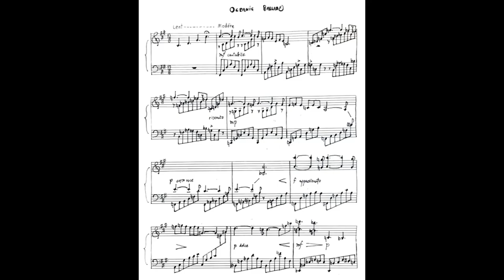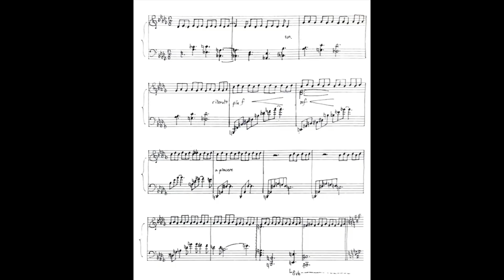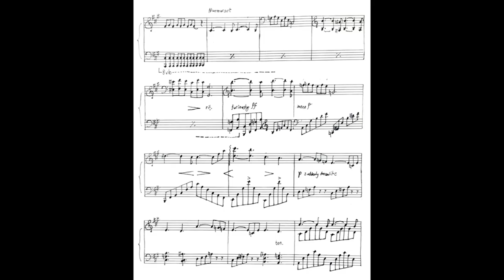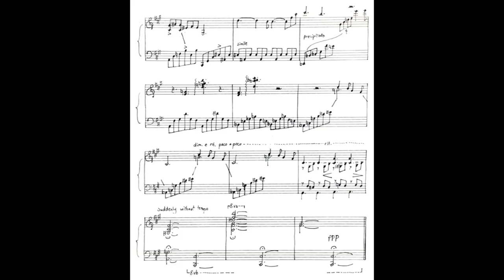Oceanic Ballade (Piece 19)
Probably my most concentrated work yet. I don't know if it's as long as a ballade should be, but I named it that way since I think this piece is the most emotional of all of my pieces so far. Frank Bridge and Franz Liszt were unchanging inspirations for me, and so were lots and lots of other impressionistic sounds. I would also like to mention Schubert's Impromptu No.3 as something that started me off.

As of my stylistic progress, this piece reminds me of my Polonaise, but with more of a polished quality. In the future, I would really love to be able to make longer pieces that don't sound as circular, and if somebody would give that ability to me for free, I would devour it...

As always, thank you so much for listening and please write any advice in the comments section!